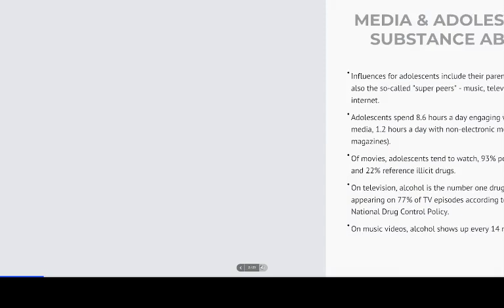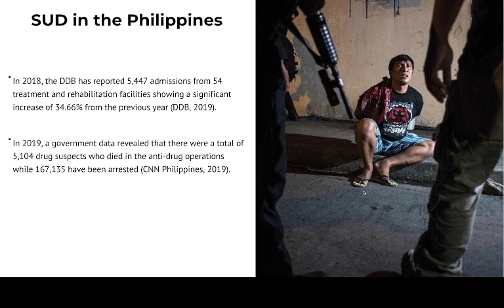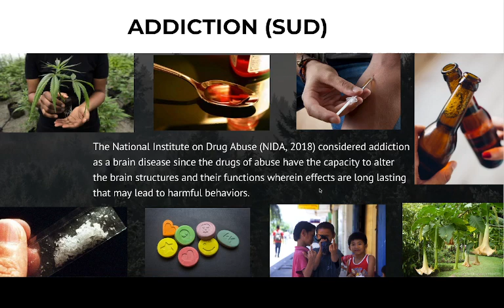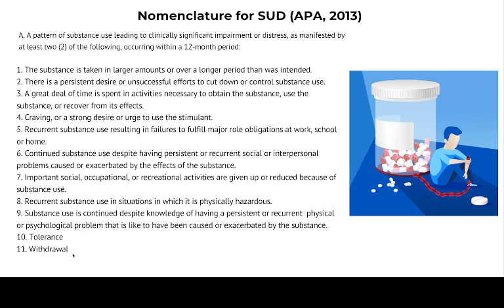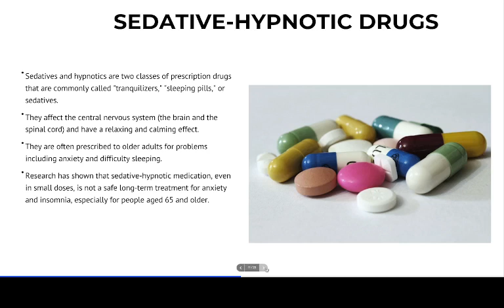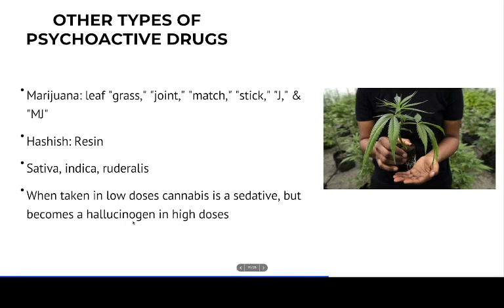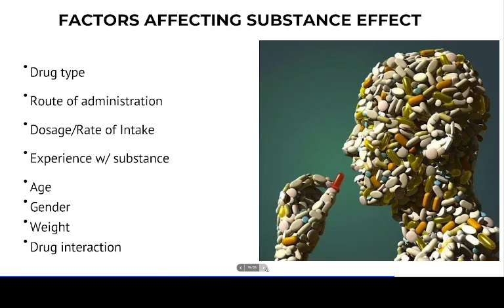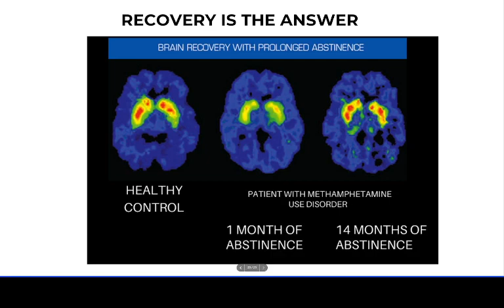The Relationship between Media and Drug Use